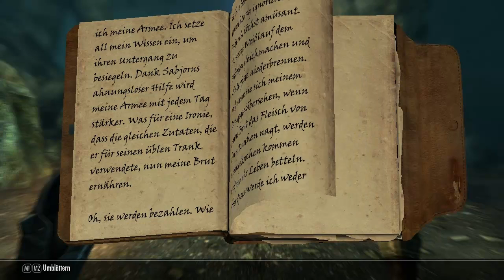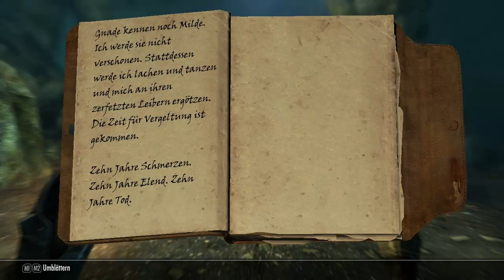Let's Play Skyrim #056 [German][HD] - Der Verrückte unterm Haus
Da ist es nun. Skyrim, einer der wohl
besten und spannendsten Rollenspiele die es
gibt. Gemeinsam mit mir kommentiert, spielen
wir uns durch Himmelsrand, doch was wird
uns alles über den Weg laufen? Was wird mit
uns im Laufe der Geschichte passieren? Wie
immer wünsche ich euch viel Spaß beim
zuschauen, Kommentare sind strengstens erlaubt!

Euer Krogjanm ;)

__________Daten:_________________________________

»»The Elder Scrolls 5: Skyrim««
► Entwickler: Bethesda Softworks
► Puplischer: Bethesda Softworks
► Gerne: Rollenspiel
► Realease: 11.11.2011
► USK: ab 16 Jahren
► Plattformen: Xbox 360, PS3, PC

kommentiertes Walkthrowth (Let's
Play) von KrogjanmHD

__________benutzte Mods: _________________________

__________mein Rechner:__________________________

► CPU: Intel Core i5 750 4x2,67 Ghz
► CPU Kühler: EKL Alpenföhn Brocken
► CPU Übertaktet auf 3,21 Ghz
► GPU: Nvidia Geforce 470 GTX
► Arbeitsspeicher: 8124 MB 1333 Mhz gskill
► Headset: Creative HS-950
► Tastatur: Logitech G11
► Maus: Razor Mamba

__________benutzte Programme:_____________________

► Bildaufnehme: Fraps
► rendern: Camtasia
► Audioaufnahme: Audacity

__________Tags:__________________________________

Let's Play lets play gameplay skyrim the
Elder schrolls v Let's game Deutsch German
HD High Devinition Krogjanm KrogjanmHD
Nord Bretone keiserliche drachen himmelsrand
Bethesda Softworks Kampf Dragon LP PC
360 xbox playsation PS3 Computer walkthrough
fünf vier Oblivion Morrowind shivering isles
TES TESV TESIV fraps intro Kommentar
Rollenspiel RPG Drachenblut Dovahkiin Mods
Playthrough Trailer HD Game Video open World
role playing steam action letz spiel
sequenz story spielezenen gaming blind